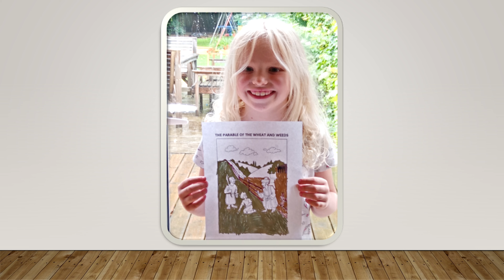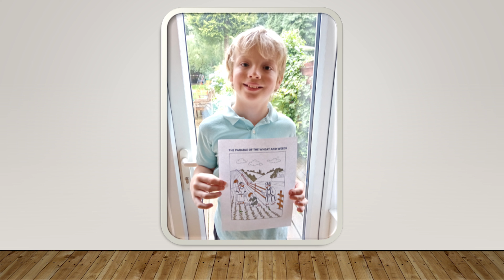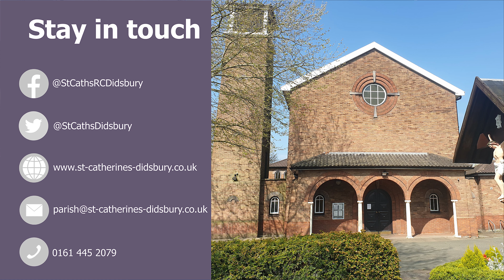Sunday Mass - 16th Sunday in Ordinary Time